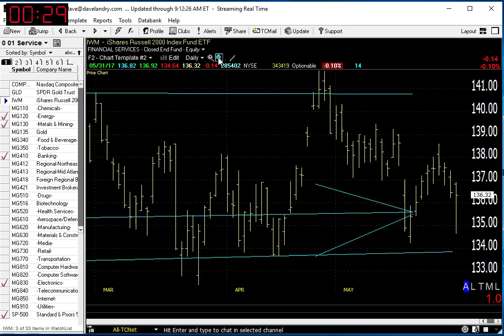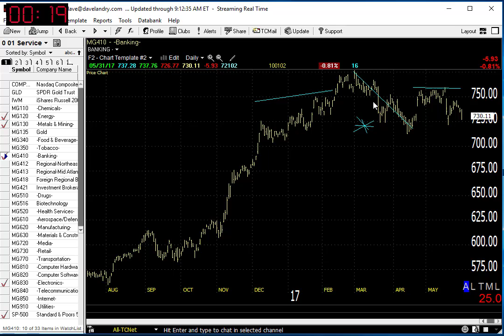06/01/17 Dave Landry's Market In A Minute-Continue To Look To Buy But Avoid These Areas